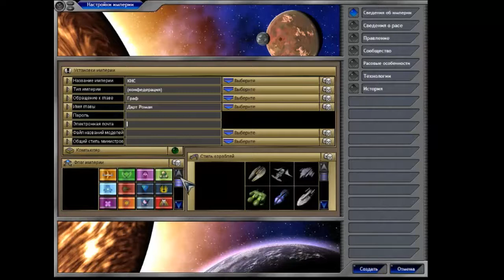Что стоит ждать весной на канале.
Mount & Blade
This War of Mine
Космическая Империя V
RogueLegacy
KSP
и .